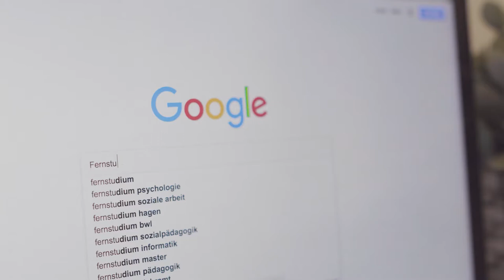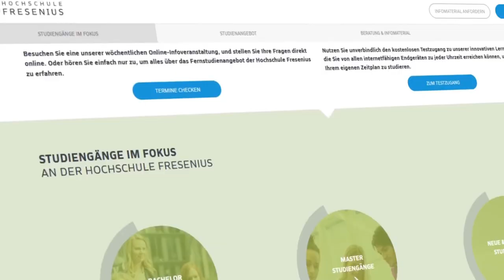So war mein Fernstudium an der Hochschule Fresenius // Medien- und Kommunikationsmanagement Bachelor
Hallo, ich bin Danica und habe Medien- und Kommunikationsmanagement an der Hochschule Fresenius im Fernstudium studiert. In diesem Video teile ich meine Erfahrungen zum Bachelor an einer Fernuni mit Dir.👩‍🎓 Hier geht es zum Studiengang
 Du hast noch Fragen? Schreibe sie gerne in die Kommentare. 😊

Das ist der offizielle Kanal der Hochschule Fresenius. Erfahre hier mehr über unsere Studiengänge im Bereich Wirtschaft & Medien, Gesundheit & Soziales, Chemie & Biologie und viele mehr. Hier gehen wir aktuellen Fragen der Wissenschaft auf den Grund und geben Dir Tipps mit auf den Weg. Außerdem lernst Du die Fresenianer kennen, die Menschen, die die Hochschule Fresenius auszeichnen.